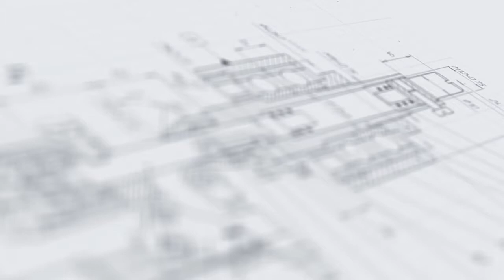Нанесение этикетки на колбасу этикетировщиком АЭ-2.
В данном видео показано нанесение самоклеящейся этикетки на вареную и сырокопченую батон колбасы с помощью полуавтоматического этикетировщика АЭ-2.

Характеристики:

Мощность: до 0,05 кВт;
Направление печати: горизонтальное расположение;
Вес: 35 кг;
Производительность: до 2000 шт/ч;
Габариты, мм (Д х Ш х В): 640 х 350 х 460;
Скорость подачи этикетки: 3-15 м/мин;
Направление подачи этикетки: слева направо, справа налево;
Напряжение: 220;
Точность подачи этикетки: 0,5 мм;
Длина этикетки: 10 - 230 мм;
Ширина этикетки: 10 - 150 мм;
Тип наклеиваемой этикетки: самоклеящаяся этикетка;
Диаметр корпуса тары: от 20-120 мм;
Диаметр посадочного ролика: 40 мм;
Количество печатаемых строк: 1 - 3 шт;
Тип тары: Стеклянная тара, Пластиковая тара;